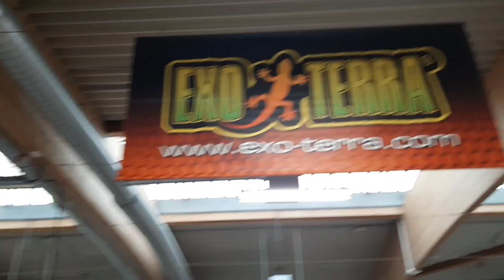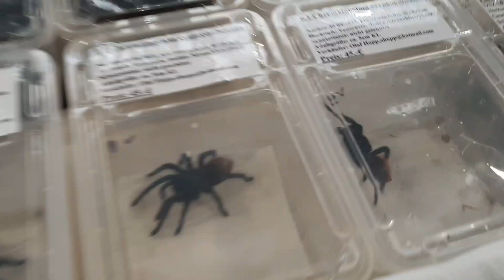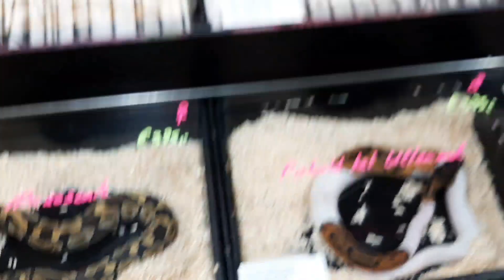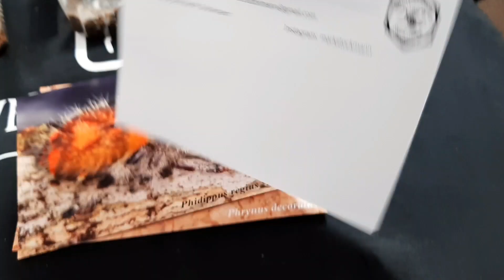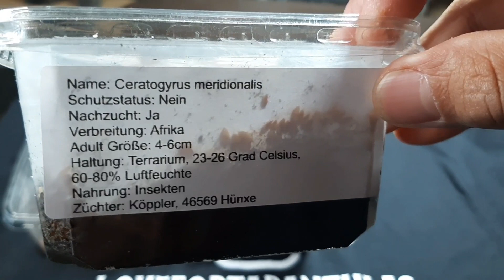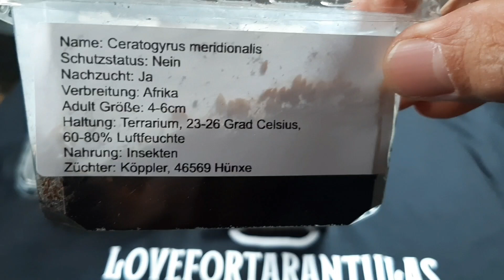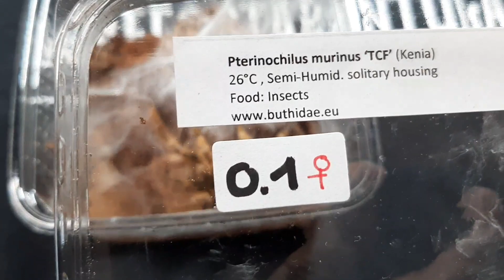I went to the one of the biggest Reptile Expo (Hamm Show) here in Germany 🇩🇪